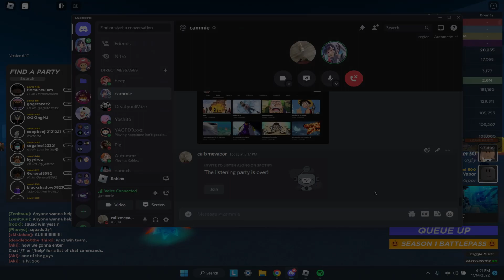[GPO] DESTROYING EVERYONE With ZUSHI In Battle Royale! (16K DAMAGE)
in this video i absolutely obliterate everyone in the lobby with zushi in grand piece online. it is actually so funny watching everyone i beat with the best fruit in grand piece online, and i recommend you all use it. if you enjoyed, leave a like and subscribe, and cya!

Username: CallxMeVapor